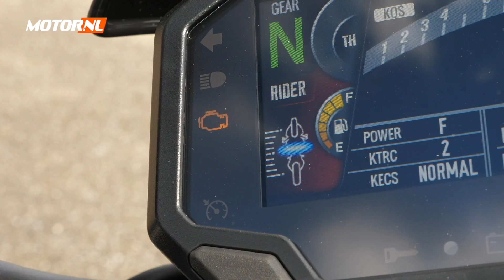Kawasaki Z H2 Special Edition 2021 - test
Hyperdepiep hoera! Een jaar nadat Kawasaki de Z H2 introduceerde, zetten de Groenen nu ook een Special Edition van deze woeste hypernaked met supercharger in de markt. Is de ‘SE’ de extra centen waard? We gaan op pad in Zeeland met het nieuwe vlaggenschipmodel van Kawasaki’s Z-lijn om dat te ontdekken.

Voor al het laatste motornieuws? Ga naar